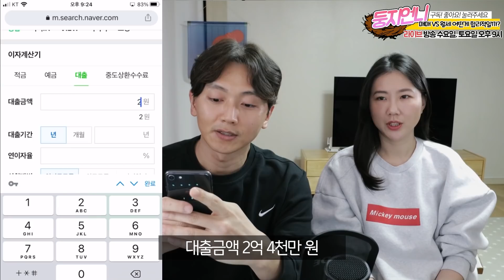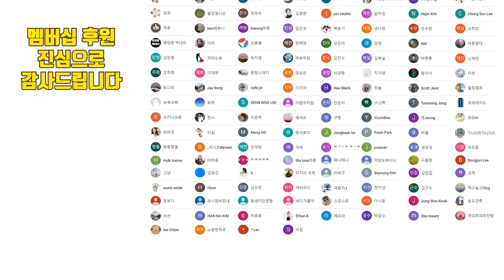내집 마련 vs 월세 살면서 재테크 ( 현실 비용계산 )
[개인적인 문의, 사연, 상담 일절 답변하지 않으니 절대 삼가주세요]